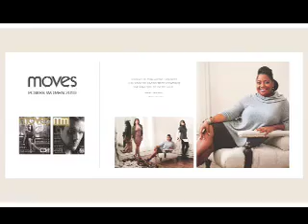Sherri Shepard | Power Women 2010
A red carpet interview with Sherri Shepard at the 2010 Moves Power Woman gala.